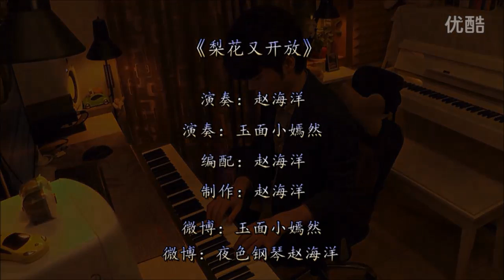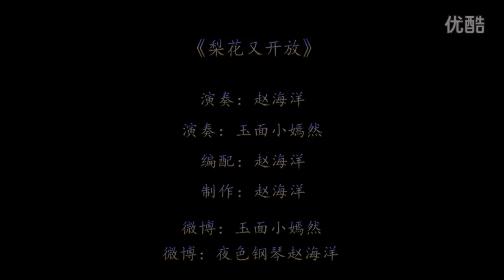【Guzheng - Piano】- Hoa Lê Lại Nở《梨花又开放》